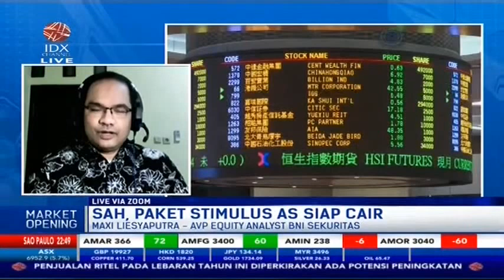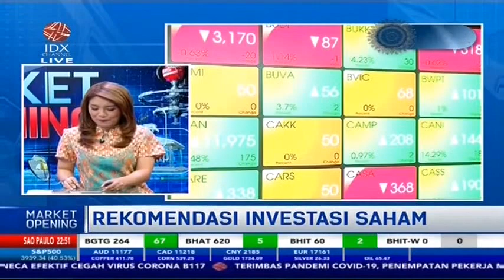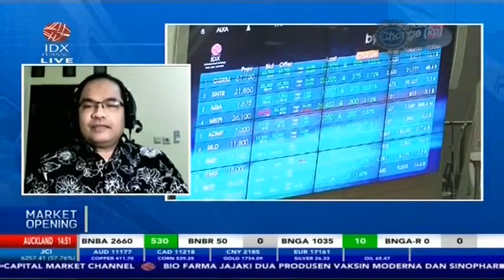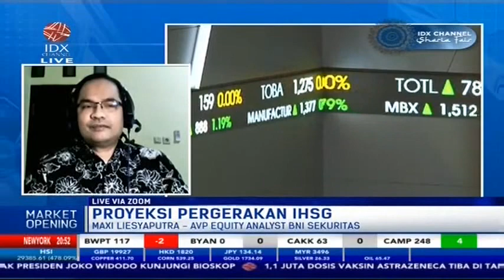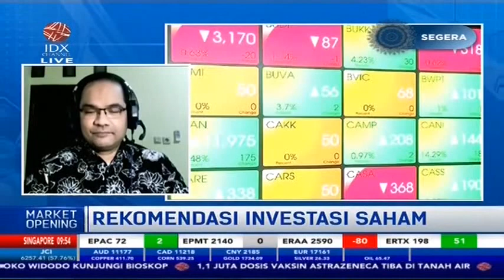SAH! PAKET STIMULUS COVID-19 USD1,9 TRILIUN DI AS BAKAL CAIR